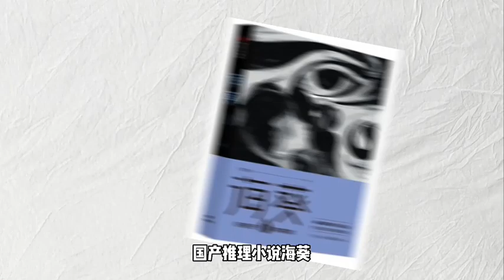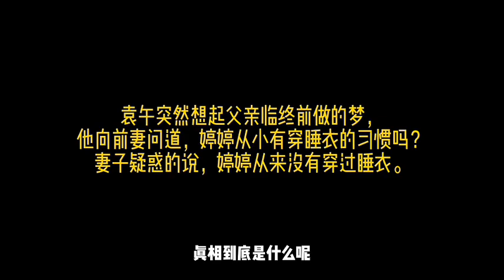不看后悔，看了睡不着！冷门佳作推理悬疑小说《海葵》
解说各类小说，每周更新
如果你喜欢我的频道